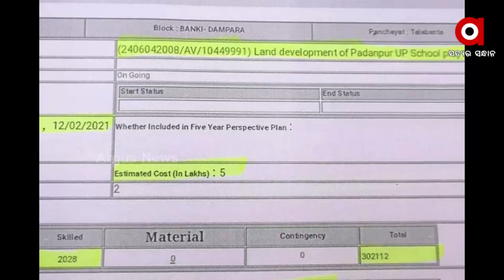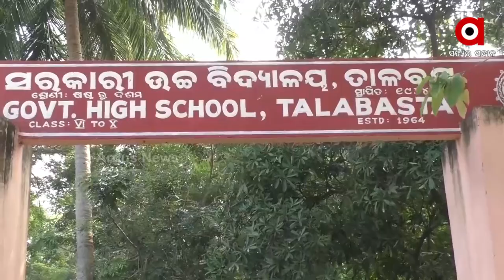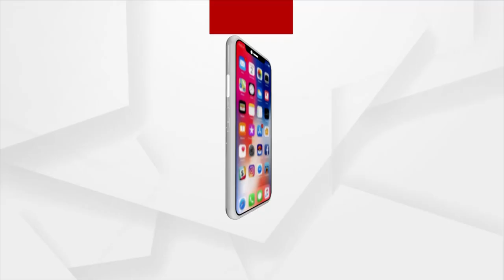Cuttack: MGNREGA Scam in Banki, Sarpanch accused of looting money in the name of Development Yojana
Villagers of Banki accused the sarpanch and the district administration of looting crores of rupees by making fake bills under the MGNREGA scheme.